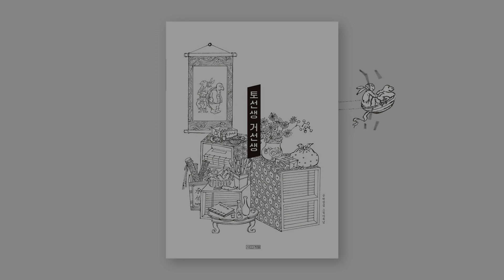[북트레일러] 토선생 거선생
사계절그림책
토선생 거선생
박정섭 글, 이육남 그림

옥신각신 토선생과 거선생이 엮어내는 이야기 한마당